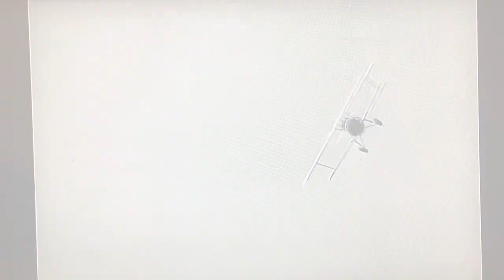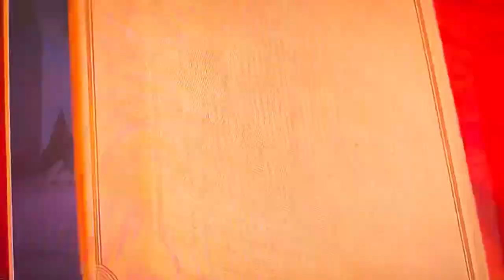Tales From The Crisper (Josef creates content Style) Part 4: Bubbles meets Freddy/God Is Bigger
Part 4
Cast
Bubbles Utonium (PPG) As Junior Asparagus
Jeff Randall (Clarence) As Bob The Tomato
Uncle Grandpa As Larry The Cucumber
Freddy Fazbear As FrankenCelery
￼I don’t the music and characters